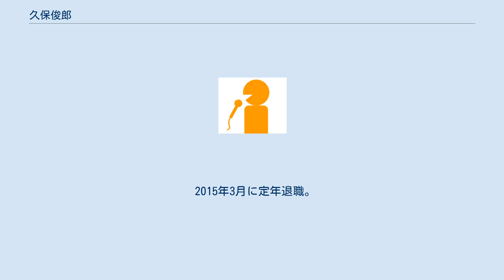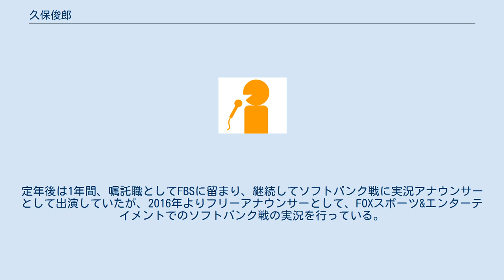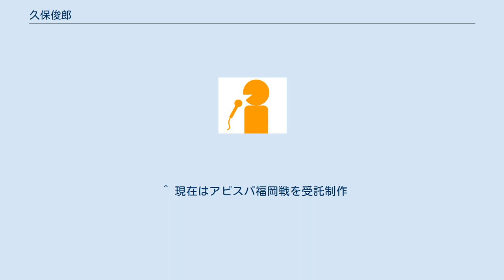久保俊郎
久保 俊郎（くぼ としろう、1955年3月27日 - ）は、日本のフリーアナウンサー。
元FBS福岡放送アナウンサー。
 大分市出身。
福岡大学を卒業後、1978年にFBSへ入社。
 主にスポーツ中継を担当し、同局スポーツ記者としても活動する一方、2009年秋以降はFBSの“ワークシェアリング”の一環として、スポーツの一線から離れ、スタジオ勤務がメインとなる（この件については本人が2010年3月29日付のブログで事情説明した）。
 2010年秋のリニューアルに伴い一旦はスポーツから離れ、久々に夕方のニュース番組でキャスターを務めていたが、2014年度から土・日・祝日のソフトバンク主催のデーゲームの実況で現場復帰した。
 2015年3月に定年退職。
定年後は1年間、嘱託職としてFBSに留まり、継続してソフトバンク戦に実況アナウンサーとして出演していたが、2016年よりフリーアナウンサーとして、FOXスポーツ&エンターテイメントでのソフトバンク戦の実況を行っている。
 定年に際し、同僚アナの若林麻衣子によると、「報道にスポーツと、37年間現場で伝え続けた」「アナウンスの技術や心構えだけでなく人としての精神論など、たくさんのことを教えてもらい、お料理好きだったのでメニューの相談に乗ってもらっていた」とある。
今後については、「スポーツの仕事に復帰し、新たなスタートを切る」と述べたという。
 家庭では3児の父親である。
 以下は2009年秋以降若手の後方支援に回っていた。
 ^ FBSでは2009年度から外部キャスターに委ねていた部分もアナウンサーに担当させ、経費削減を図っている。
それまで契約キャスターの仕事だった平日夜間・土日祝日のスポットニュースをアナウンサーに担当させているほか、『夢スポ』でも信川竜太が降板し、局アナである松井礼明に交代となる。
 ^ FBS福岡放送: “まいこらむ（同僚・若林麻衣子のブログ）” (2015年3月30日). 2015年4月2日閲覧。
 ^ 現在はアビスパ福岡戦を受託制作